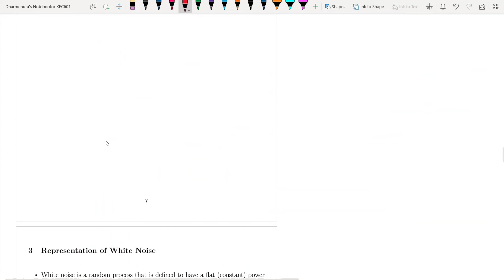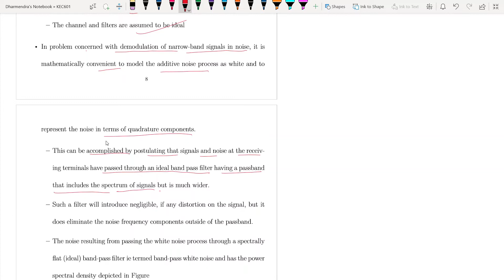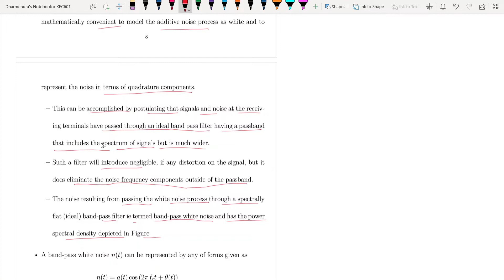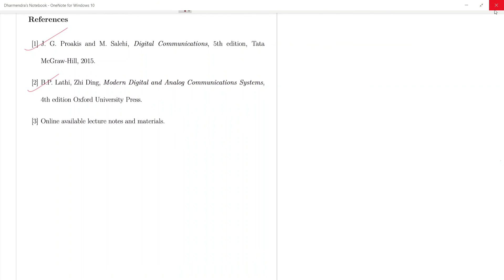RepresentationofWhiteNoise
Representation of White Noise